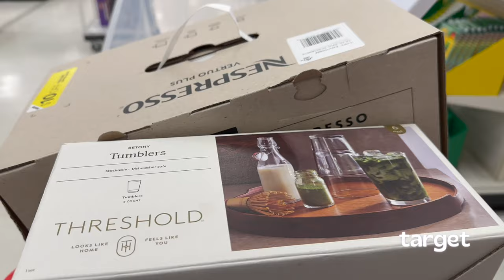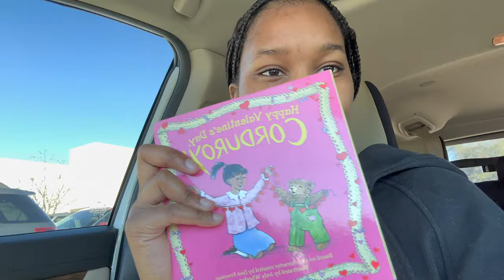vlog: bookstore & target run! (buying a nespresso & good books)